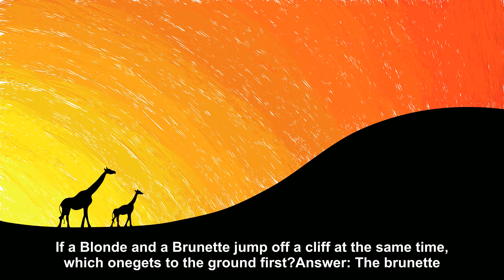Blonde and a Brunette jump off a cliff. [Joke Story]